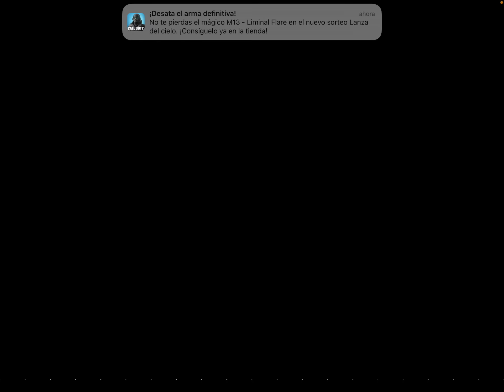Skullgirls mobile completando el árbol de habilidad de ms fortune furia ardilla